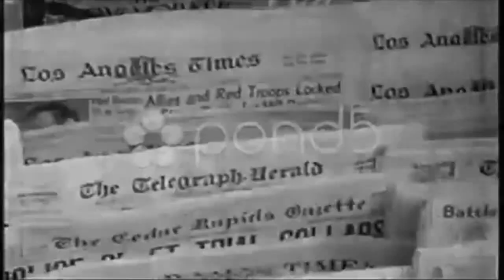Vintage Bandw Newspaper And Printing Press Various Shots. Stock Footage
You have watched Vintage Bandw Newspaper And Printing Press Various Shots. Stock Footage"